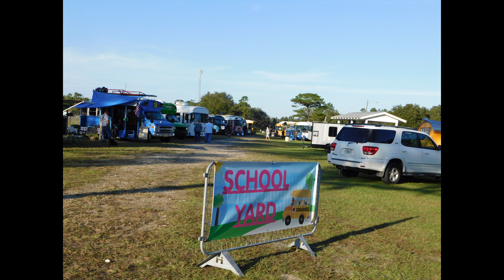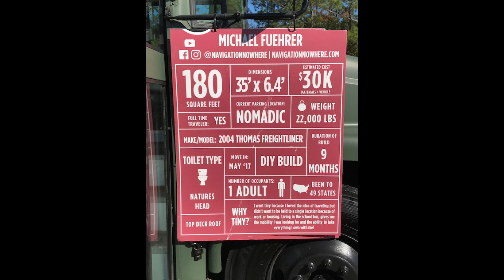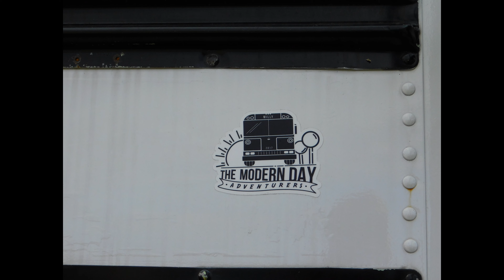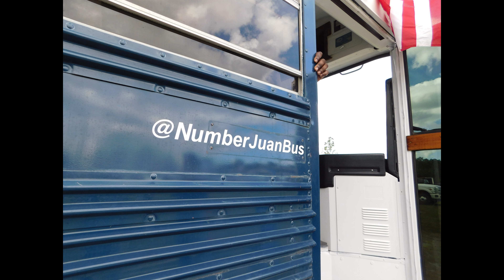Travel Vlog #1 Fl Tiny House Festival 2018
Our very first trip in the bus. Now that being said the bus was not fully closed in and there was NO insulation so it was like a fridge inside. The hardest part was trying to sleep on the bus. The first night the wind blew the tarp right off the bus. We got better at tarping ourselves in at night with each passing day. But we had the best time meeting Skoolie owners and interacting with those interested in how we raised the roof. Here are some of the people we meet

I know I didn't name all the new skoolies we saw but that is the ones I could remember off hand. But please check out the links above and show your support to the hard work that went into building these amazing homes and their wonderful adventures in life.

Artist  Scott Holmes
Song
Our big adventure
Positive and fun
Album
Happy Music